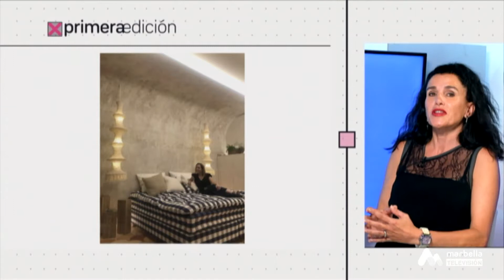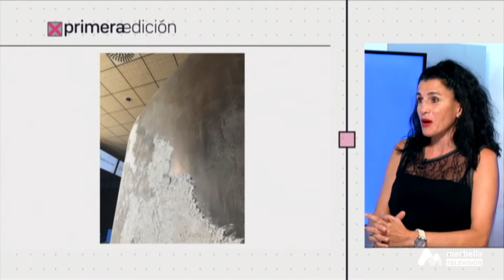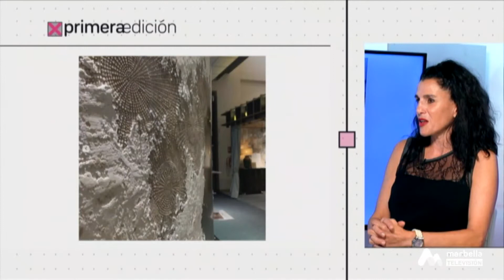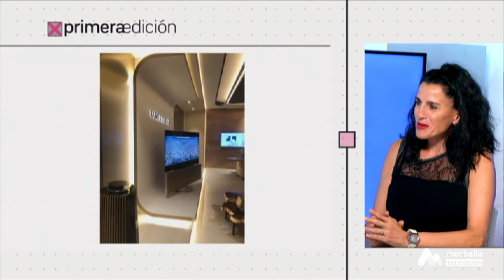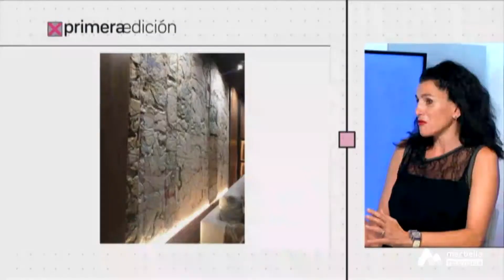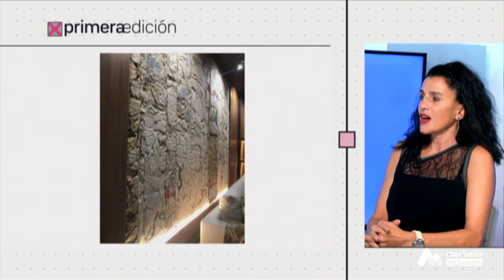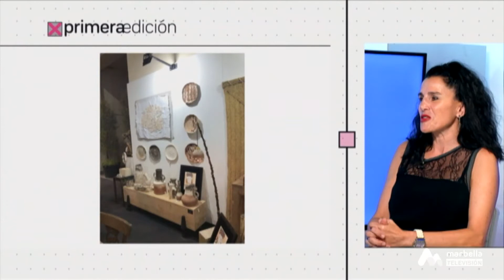Primera Edición - Jueves, 30 de Septiembre 4P